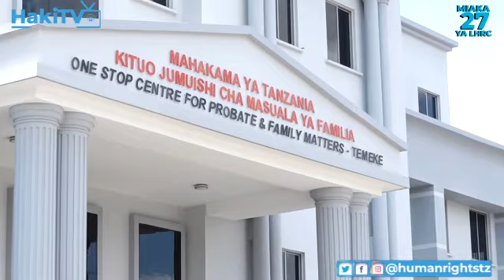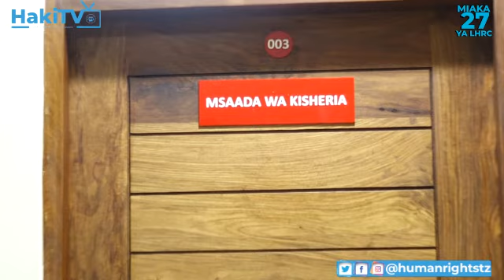LHRC yawafikia wananchi Mahakamani wanaohitaji msaada wa Kisheria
Kuelekea Miaka27YaLHRC; Kituo kinaendelea kutoa msaada wa Kisheria katika maeneo mbalimbali hapa nchini ikiwemo Mkoa wa Njombe, pamoja na hilo LHRC inatoa msaada wa kisheria katika baadhi ya Mahakama ikiwemo Mahakama Jumuishi ya Masuala ya Familia iliyopo Wilaya ya Temeke Jijini Dar es Salaam.